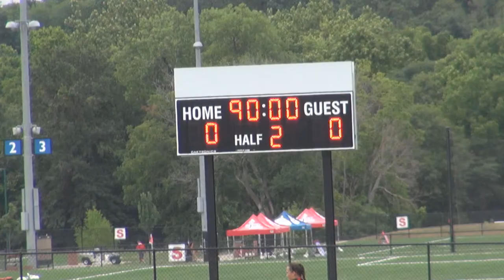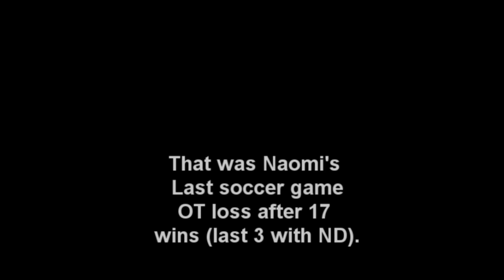Naomi 2013 Last Season Soccer with Pics